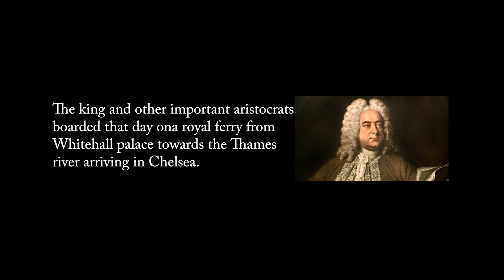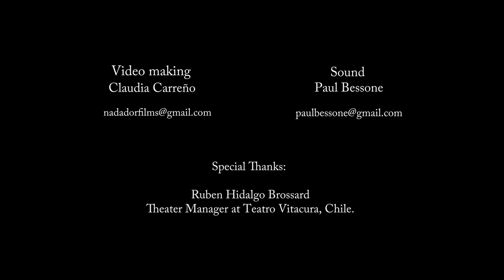Little Symphonic Duet: Alla Hornpipe - Teatro Vitacura Chile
Little Symphonic Duet: Michel Barros Bessone (Charango) Tomás Veloz (Guitar)
Alla Hornpipe (Water Music) by George Friederich Händel
Arrangement (Charango and Guitar): Michel Barros Bessone
Video recorded by Claudia Carreño at Teatro Vitacura, December 2018
Sound: Paul Bessone.